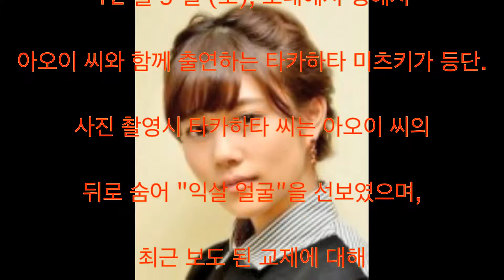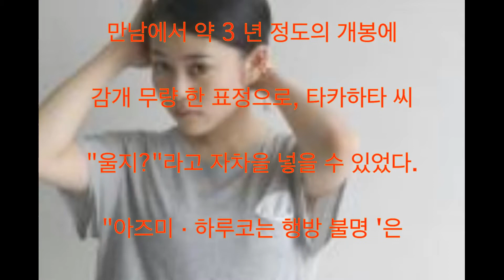타카하타 미츠키 의미 깊은 발언, 익살 얼굴, 교제, 비밀, 아오이 유우 주연, 아즈미 · 하루코 실종 야마우치 마리코, 타가, 하야마 奨之, 이시 자키 휴이, 마츠이 대